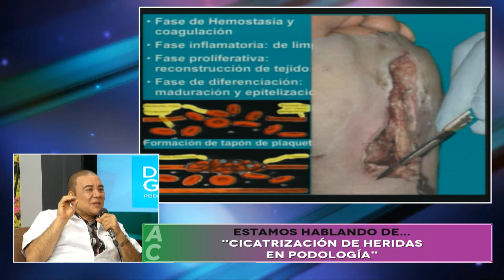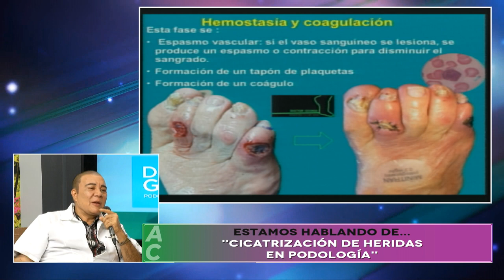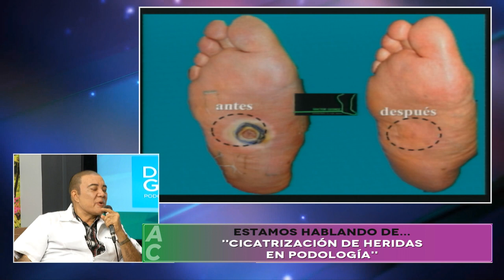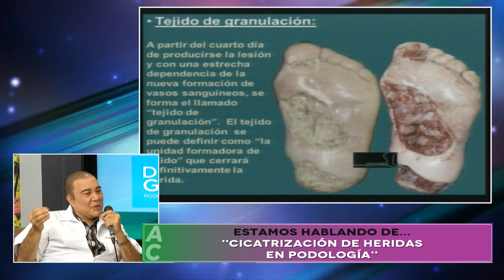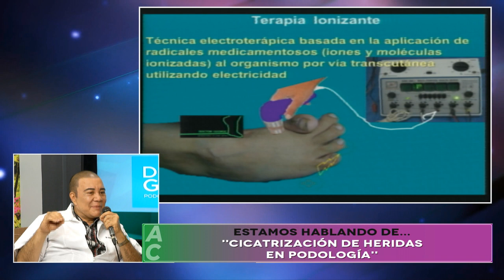Salud - Cicatrización de heridas en polodogía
Cómo cicatrizan las heridas en podología, nos explica el Dr. George Hernández, Director de la Primera Escuela Mexicana de Podología.